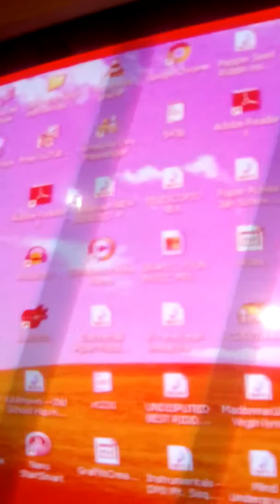Dj NETIAMAN PRESENTA GUNCLEAN RIDDIM INSTRUMENTAL